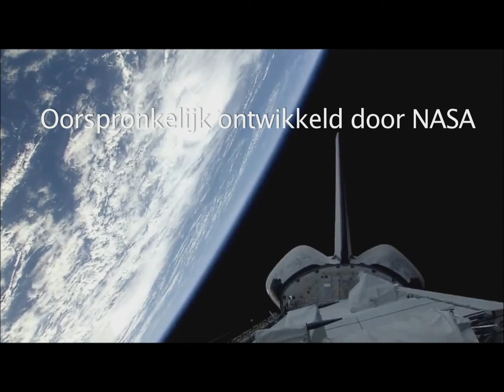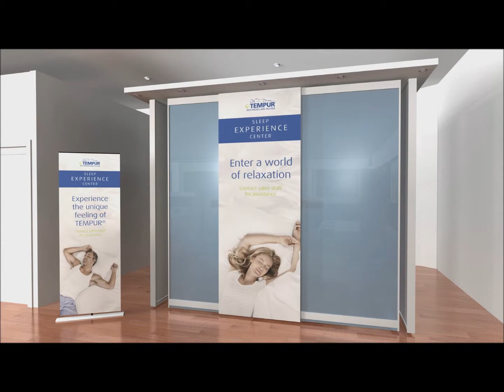Tempur Benelux Collectie 2013